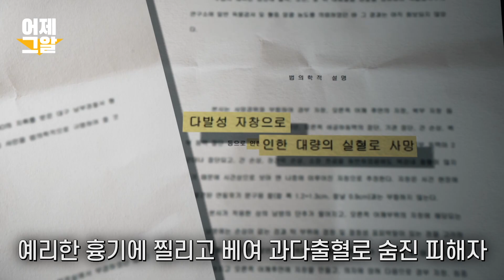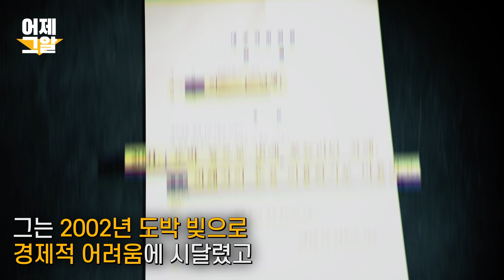내가 사람 하나 죽였는데.. 대구 총포사 살인사건 후속편 | 어제 그알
그것이 알고 싶다 1176회 (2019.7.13 방송)

복면 속의 이웃사람
- 대구 총포사 살인사건, 그 후

연출 : 이동원 / 작가 : 황채영